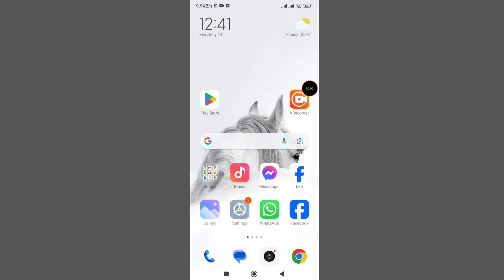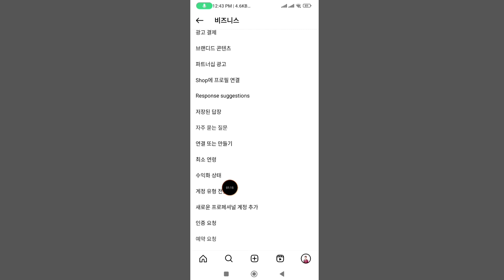Instagram에서는 비즈니스 계정을 비공개로 설정할 수 없습니다 | Instagram Business 계정을 비공개로 설정할 수 없는 문제를 해결하는 방법은 무엇입니까?